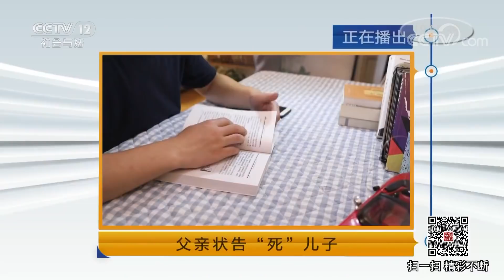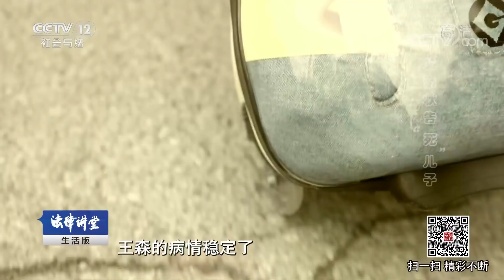《法律讲堂（生活版）》父亲状告“死”儿子 20180824 | CCTV社会与法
本期节目主要内容： 王老汉的小儿子王森在十二年前因为肺炎死在了国外，儿媳妇把六岁的儿子童童送给王老汉抚养。王老汉含辛茹苦的带大了孙子，王森考上大学后，一次无意中看到孙子手机上的全家福照片，照片中正是已经去世十二年的儿子和失踪多年的儿媳妇。此时王老汉才发现小儿子并没有死。